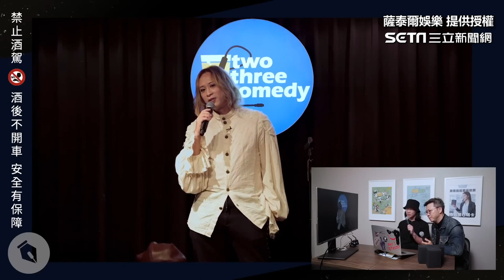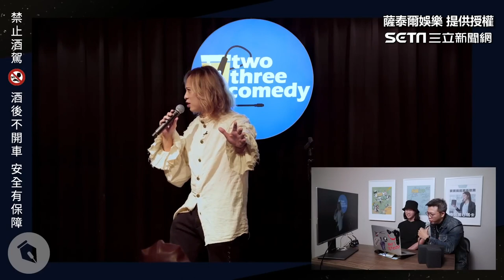Eko老師驚曝討厭何妤玟原因 完美示範「空中英語教室」？｜三立娛樂星聞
薩泰爾娛樂 提供授權 @STR Network